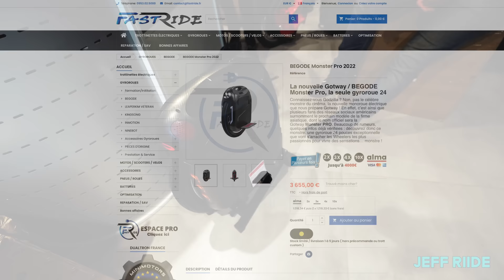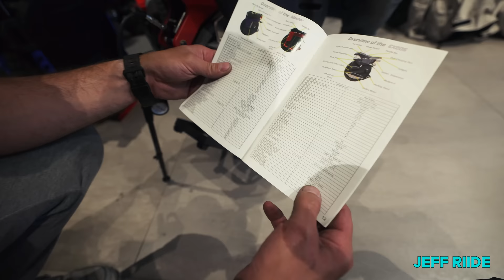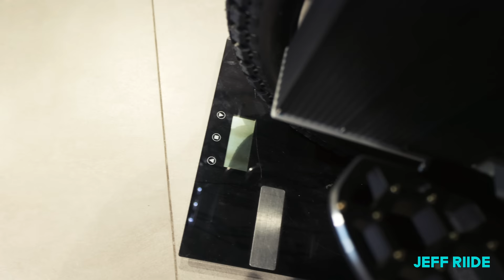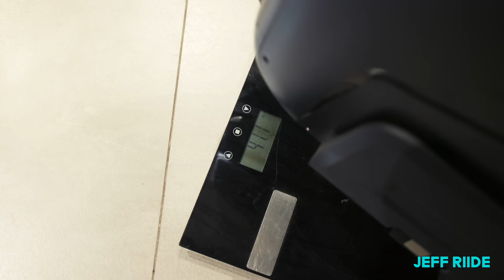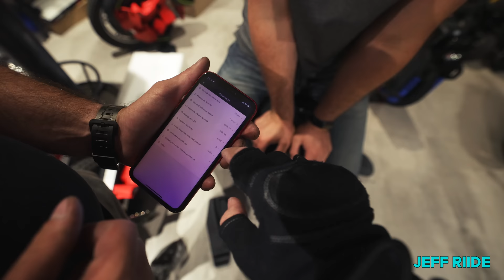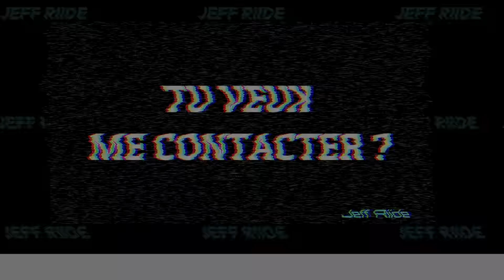Begode EX20S Les Meilleures Roues chez FASTRIDE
Pour me contacter:
Mentions légales